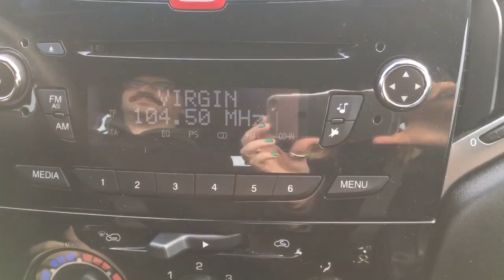Blastema on air @ Virgin Radio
Torni a casa dopo il capodanno e la prima canzone che passa in radio è dei Blastema su Virgin Radio...